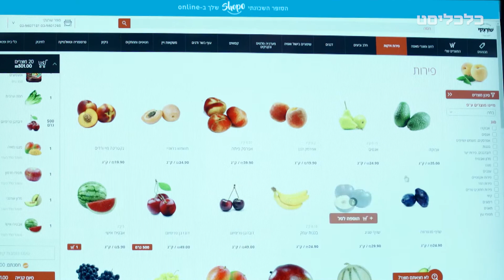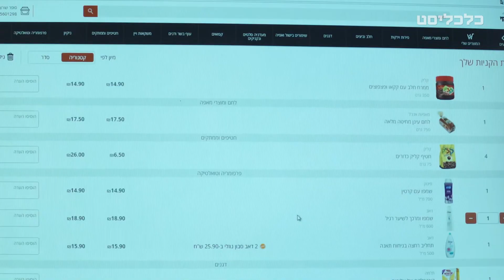מאחורי הקלעים של עולם ה־e-Commerce: עדי רגב, סמנכ"ל המכירות של יוניליוור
עדי רגב בשיחה במסגרת הוועידה המקוונת שיחת ועידת של כלכליסט: "בתקופת הסגר מספר המשתמשים החדשים באתר Shopo קפץ לשמיים. כל קמעונאי לא רק מכר יותר באונליין, אלא גם הגדיל את המכירות הכוללות שלו"